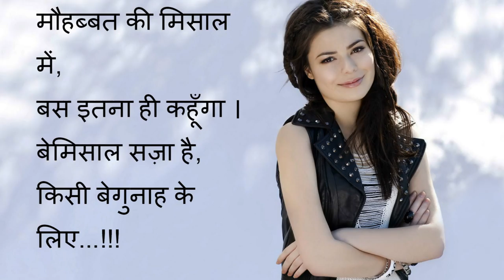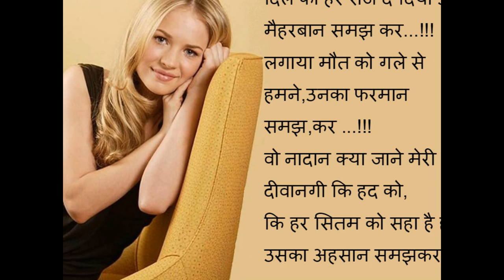sad love shayari with images in hindi